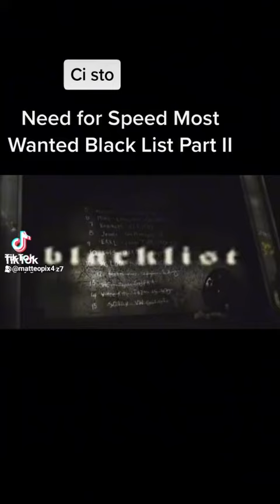6 luglio 2022